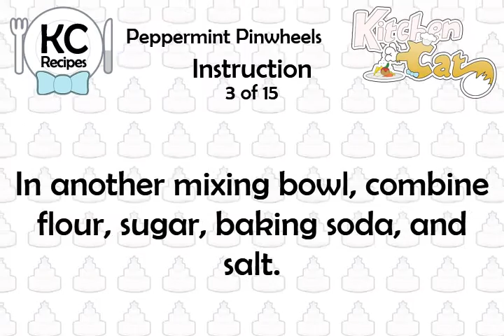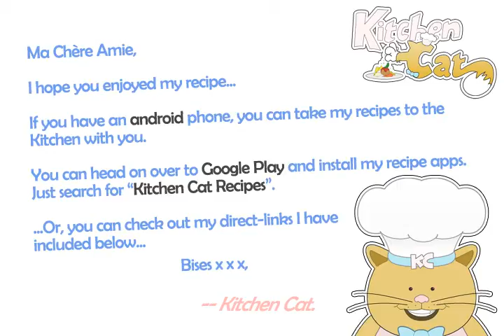Peppermint Pinwheels - Kitchen Cat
★ Kitchen Cat ★ Peppermint Pinwheels Recipe.
For this recipe you will need:
✰ ✰ ✰ ✰ ✰ INGREDIENTS ✰ ✰ ✰ ✰ ✰
1/4 ts : Salt
1 c : Margarine, Softened
1/2 ts : Red or Green Food Coloring
1 : Egg White, Whipped
3/4 ts : Peppermint Extract
1 ts : Vanilla
3 c : Unbleached Flour
2 tb : Skim Milk, At Room Temp.
1/2 ts : Baking Soda
1 c : Granulated Sugar